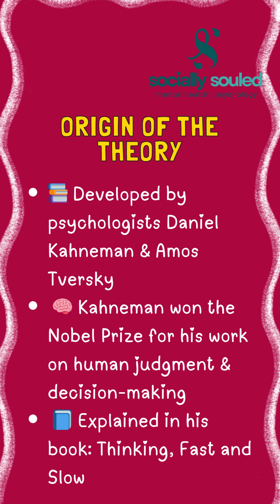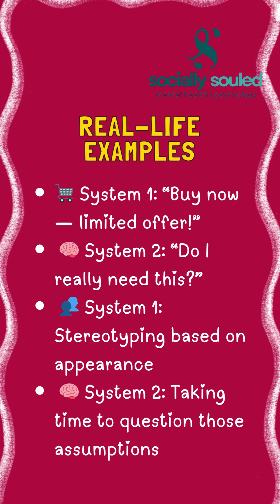Dual Process Theory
Ever made a snap decision… and later realized you should’ve thought it through?

The Dual-Process Theory, proposed by Daniel Kahneman, explains how our brain works in two modes of thinking:

⚡ System 1 – Fast, automatic, emotional
→ Instinctive decisions, gut reactions, habits
→ Example: Dodging a ball, reading a facial expression

🐢 System 2 – Slow, deliberate, logical
→ Careful reasoning, complex problem-solving
→ Example: Solving a math problem, planning a trip

This theory reveals how our mind balances speed and accuracy, intuition and logic — and why we sometimes make irrational choices without realizing it.

In this video, we break down both systems, when they kick in, and how understanding them can improve your decision-making in daily life.